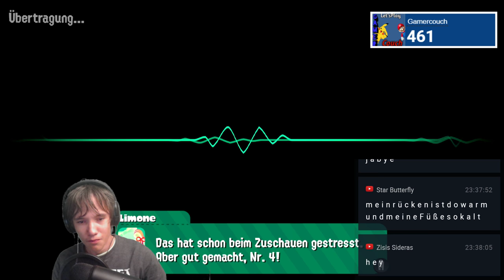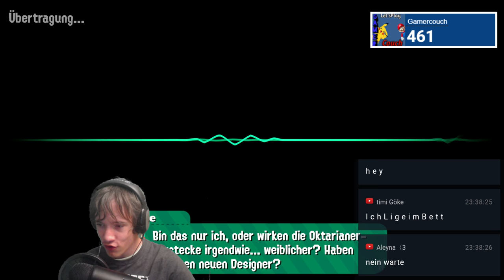Let's Play Splatoon 2 #15: Bosskampf der einfachsten Art [Deutsch]/[HD]